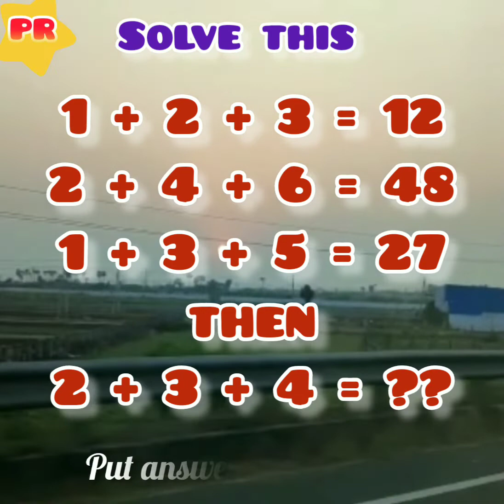Natural beauty and puzzle